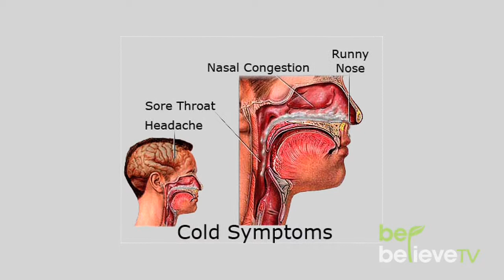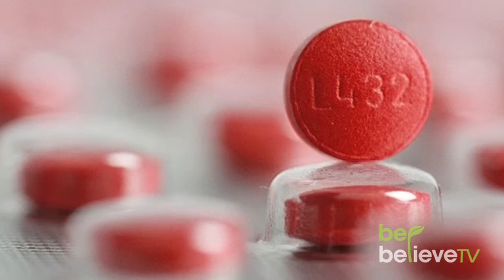ViraSil Products - Common Cold